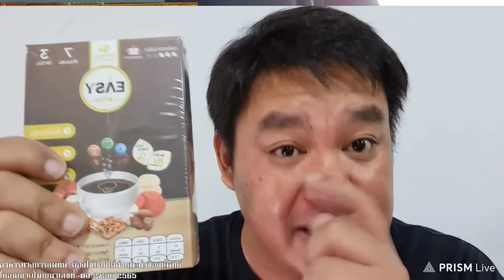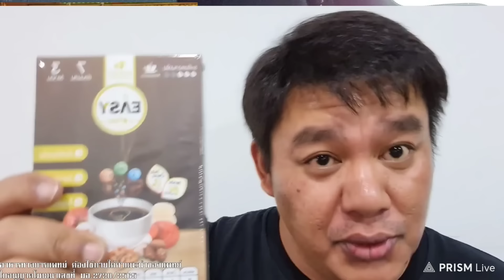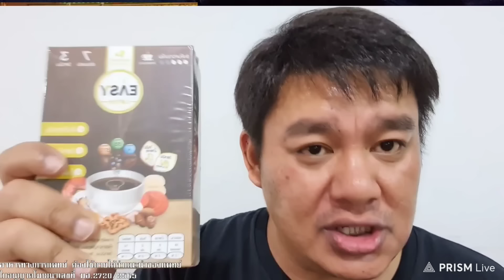ไล่ออกพ้นวัด พระกราบเด็กเชื่อมจิต สภาพหมดคำจะพูดจริงๆ